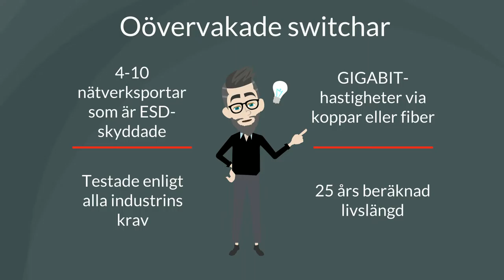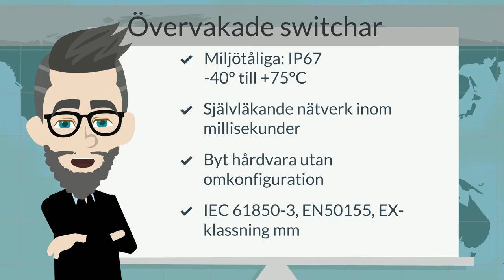Industriella switchar från Lantech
Lantechs switchar finns i en rad olika modeller. Affärskritiska  kommunikationssystem är beroende av snabba svarstider, redundant uppkoppling och snabb omkoppling av trafiken vid avbrott. Systemen skall dessutom vara hållbara tid och stå emot hårda miljökrav och smutsiga miljöer år ut och år in. Du kan läsa mer om modellerna här: